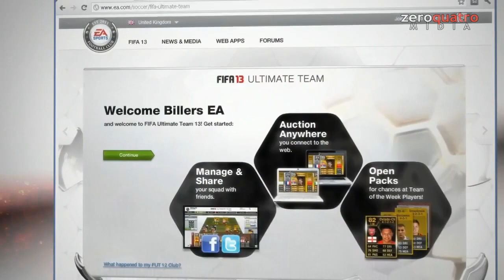BGS 2012 - Entrevista | Gilliard Lopes (produtor de FIFA 13)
Durante a Brasil Game Show 2012, Daniel Mello aproveitou para conversar um pouco com Gilliard Lopes, o brasileiro que trabalha na produção da série FIFA nos estúdios da Electronic Arts em Vancouver.

Ele fala sobre as novidades de FIFA 13, a dificuldade de atrair novos jogadores, as novidades da versão de Wii U e até sobre como ele entrou na indústria.